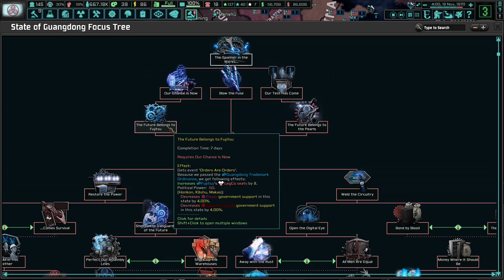The Beginning Of The End Of Guangdong Or Ibuka! TNO: Last Days Of Europe, Guangdong #6